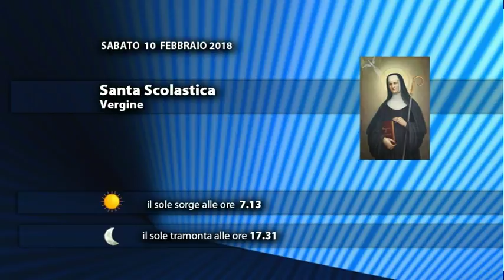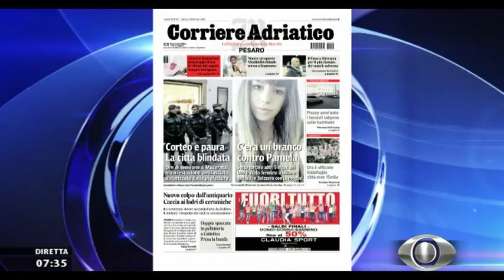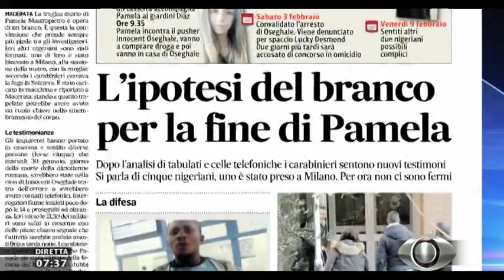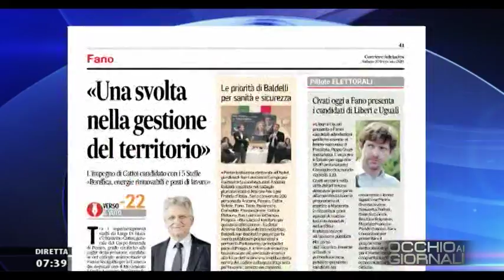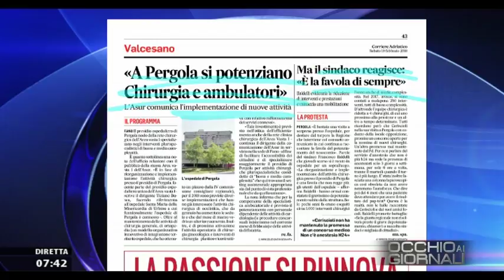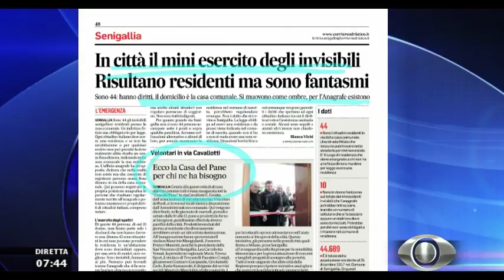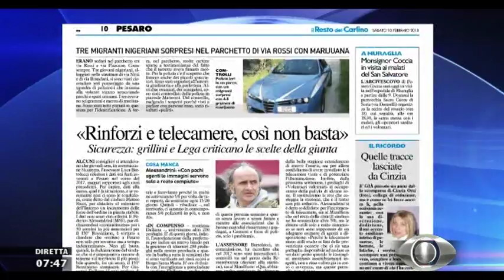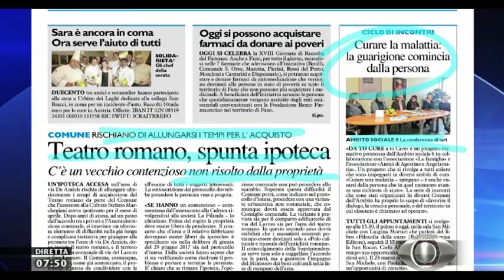Occhio ai GIORNALI 10 febbraio 2018